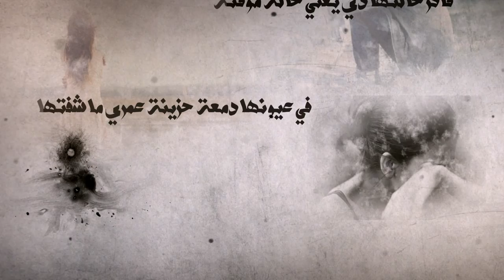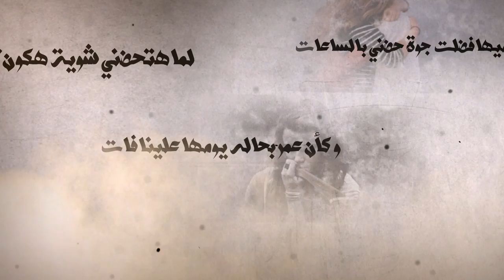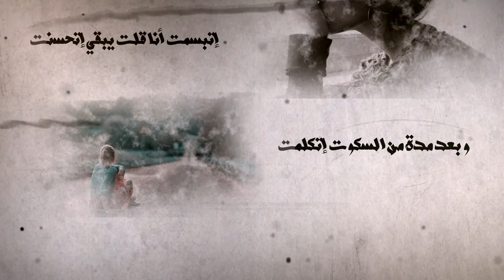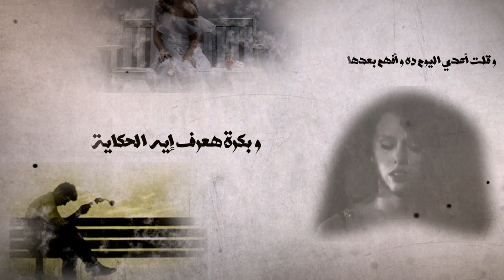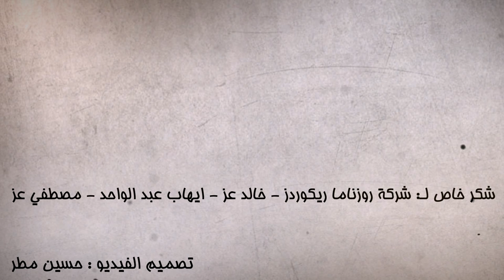مينا عطا - حالة مؤقته | Mina Atta - 7ala Mo2akata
كلمات: أمير طعيمه | الحان: ايهاب عبد الواحد| توزيع: خالد عز | مكساج: مصطفى عز
انتاج: أمير طعيمه
تصميم الفيديو: حسين مطر

شكر خاص لـ: شركة روزناما ريكوردز - خالد عز - ايهاب عبد الواحد - مصطفى عز